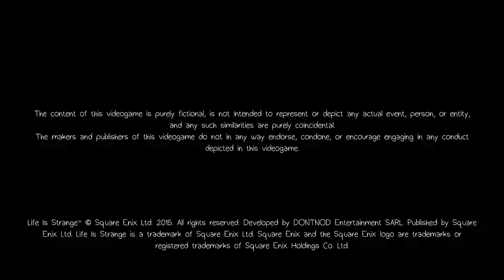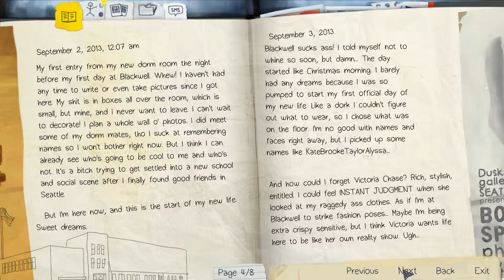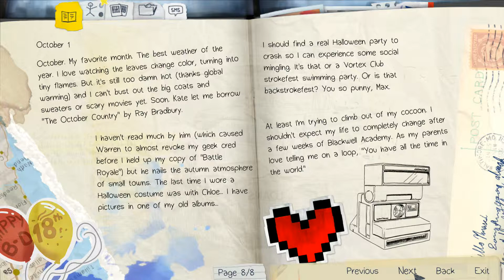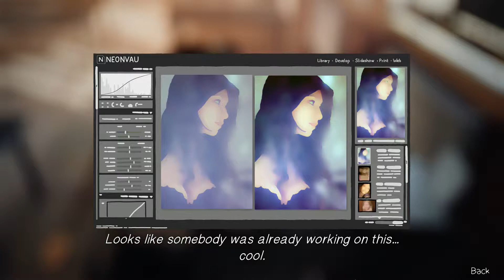Let's Play | Life is Strange - Episode 1 - Chrysalis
Life Is Strange is an episodic interactive drama graphic adventure video game developed by Dontnod Entertainment, and published by Square Enix. The game's plot focuses on Maxine Caulfield, a photography student who discovers that she has the ability to rewind time at any moment, leading her every choice to enact the butterfly effect. The game will consist of five episodes. With six to eight weeks between each episode, it released its first on 30 January 2015. Life Is Strange is available for Microsoft Windows, PlayStation 4, PlayStation 3, Xbox One and Xbox 360 via digital distribution.

In the game, story and character arc serve as the central point rather than traditional graphic adventure tropes like point-and-click puzzles. The player's actions will be able to adjust the narrative as it unfolds, and reshape it once allowed to travel back in time. Themes of memory and identity are used to convey an adolescent sense of nostalgia, while the allegory of inner struggle is derived from the mystical aspects.

Development began in April 2013. It was formed with an episodic format in mind for reasons both financial and creative. They conducted research on the setting by travelling to the Pacific Northwest, and subverted known archetypes to make the characters. At release, the game was acclaimed by critics, most of which praised the character development and game mechanic. Sales hit one million copies by the end of July 2015.

Life Is Strange is a graphic adventure, played from a third-person view. Introducing the mechanic of rewinding time allows the player to go back and redo any action other than what is done past a checkpoint (however long a checkpoint lasts). Outfitted with a polarity system, the choices made will alter and affect the story through short or long-term consequences. Dontnod creative director Jean-Maxime Moris added however that "for each one of your choices that you make there's no definite answer. Something good in the short-term might turn out worse later". Dialogue exchanges can be rewound while branching options are used for conversation. Once an event is reset, the details provided earlier are permitted to avail themselves in the future. Items that are collected before time travelling will be kept in the inventory after the fact. The player can also examine and interact with objects indicated by a UI of hand drawn icons, which enables puzzle solving. Easter eggs are present in all the levels of the game to accommodate exploration.